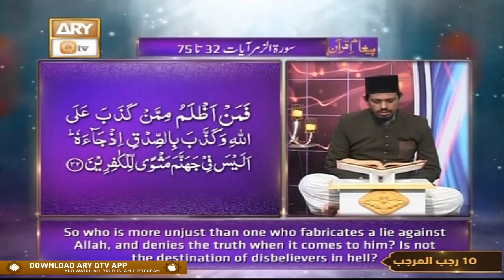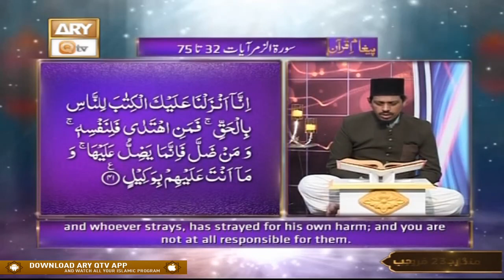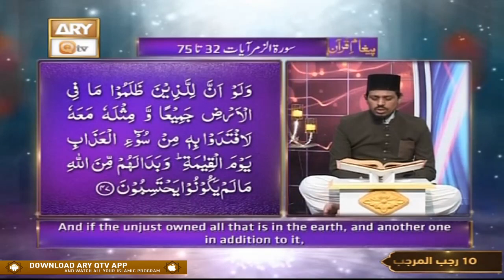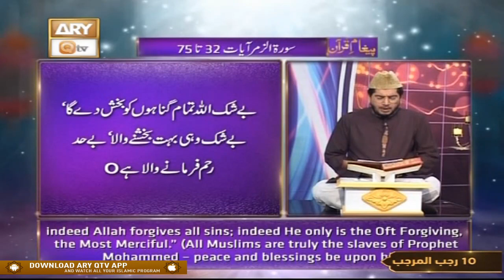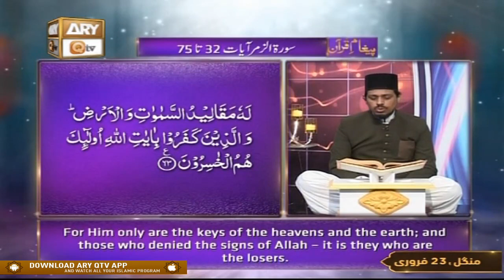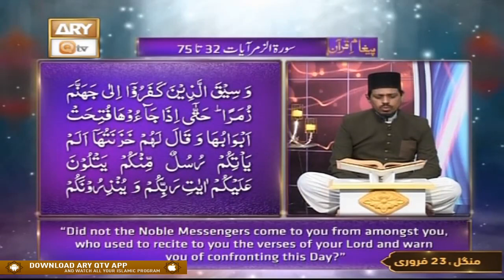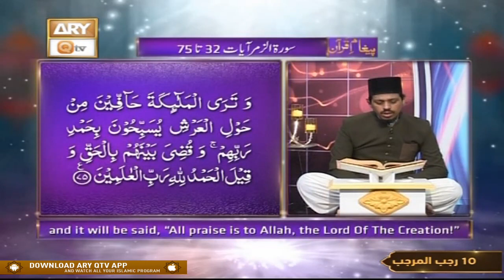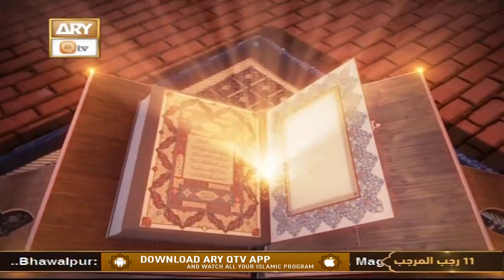Paigham e Quran | Host : Muhammad Raees Ahmed | 23rd February 2021 | ARY Qtv